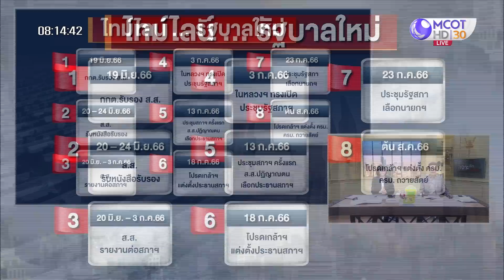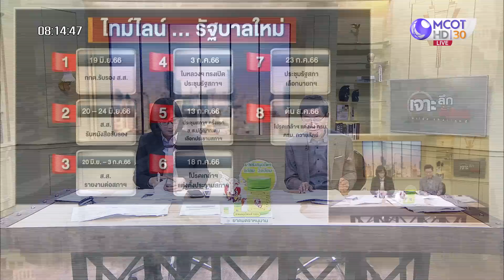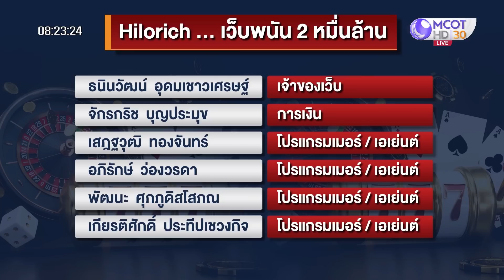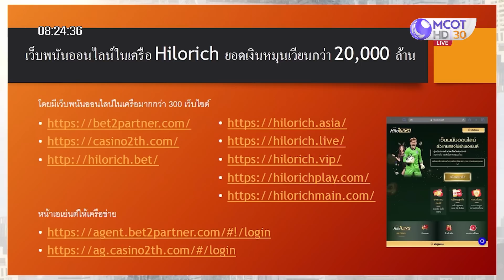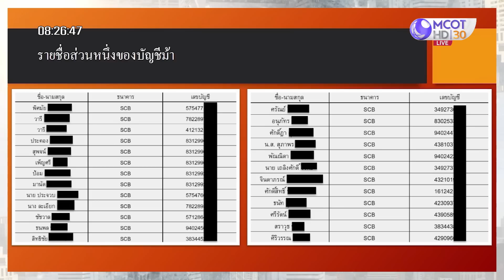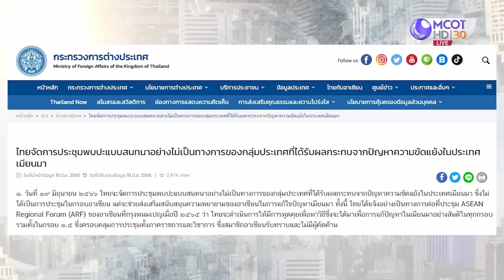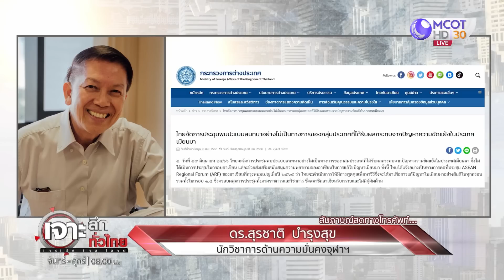(คลิปเต็ม) วิเคราะห์เกม พท. ... 'รุก' ในที 'ถอย' | เจาะลึกทั่วไทย (20 มิ.ย. 66)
เจาะลึกทั่วไทย | 20 มิ.ย. 66 On Air
 วิเคราะห์เกม พท. ... 'รุก' ในที 'ถอย'